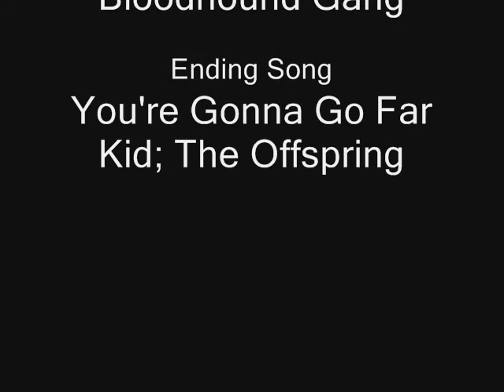Milton's Birthday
Welcome to class. Everyone's got their stories, and this is ours. OLDBALLS Productions presents: Milton's birthday!